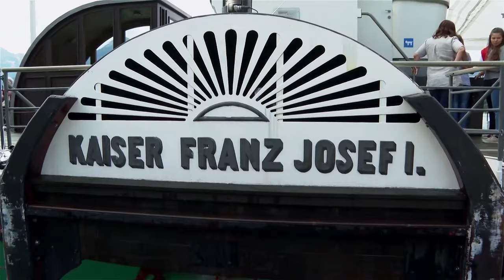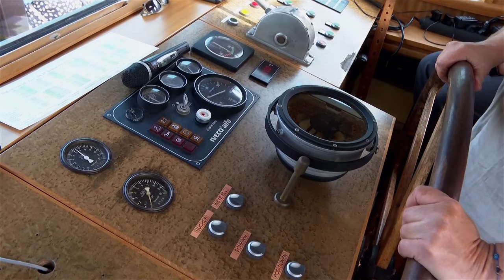Kindheitstraum - Kapitänin bei der Wolfgangseeschifffahrt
Gemeinsam mit dem ORF Landesstudio Salzburg hat die Salzburg AG Karin Huber's Kindheitstraum erfüllt. Sie durfte einen Tag als Kapitänin der Wolfgangseeschifffahrt auf der Komandobrücke stehen.

Chefredakteurin: Daniela Kinz
CvD: Markus Viertbauer (ST-KM)
Moderation/Sprecher: Markus Viertbauer